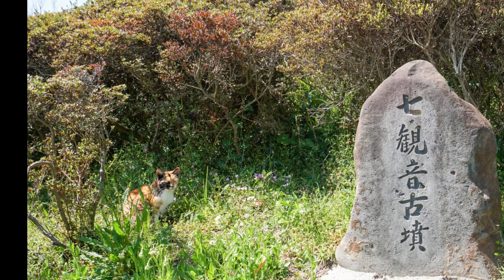ラスカル・ルシ・レオと大阪の猫ちゃん😺😄💕🐾Rascal Luci Leo and Osaka's cats💕@rascalandluci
今回は大阪の猫たちの一端をラスカルとルシとレオがご案内します。😺😄👍

まずは大阪城です。15世紀の戦国時代に豊臣秀吉が、天下統一を目指して、安土城を越える5層の大天主を持つ壮大な大阪城の築城を開始しました。現在の大阪城は戦前に市民によって復興されました。🏯🏯🏯
　大阪市内の代表的な繁華街の道頓堀の写真を掲載しました。地元の球団の阪神タイガースが日本シリーズで優勝するとこの道頓堀に飛び込むタイガースファンがいます。⚾⚾😽

This time, Rascal, Luci, and Leo will show you a part of Osaka's cats.😺😽😻👍
First is Osaka Castle. During the Sengoku period in the 15th century, Toyotomi Hideyoshi, aiming to unify the country, began construction of Osaka Castle, a magnificent castle with a five-story main shrine that would surpass Azuchi Castle. The current Osaka Castle was rebuilt by citizens before the war.🏰🏯🏰🏯
We have posted photos of Dotonbori, a typical downtown area in Osaka city. When the local baseball team, the Hanshin Tigers, wins the Japan Series, there are Tigers fans who flock to Dotonbori.